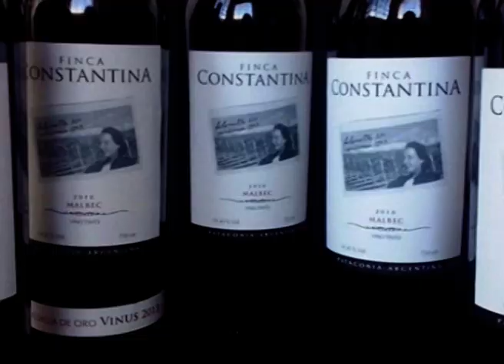ALGO DISTINTIVO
La Específica de Bodegueros de la Cámara de Comercio de San Rafael destacó el arduo trabajo de investigación único en la Argentina, de la Facultad de Ciencias Aplicadas a la Industria, buscando diferenciar los vinos de San Rafael, de los del resto del oasis vitivinícola argentino.